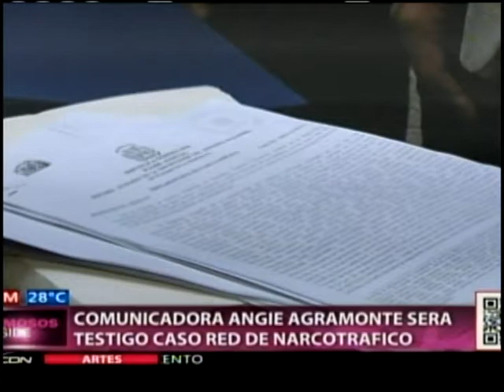Comunicadora Angie Agramonte será testigo en caso de narcotráfico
Comunicadora Angie Agramonte será testigo en caso sobre red de narcotráfico internacional compuesta por venezolanos, colombianos y dominicanos.